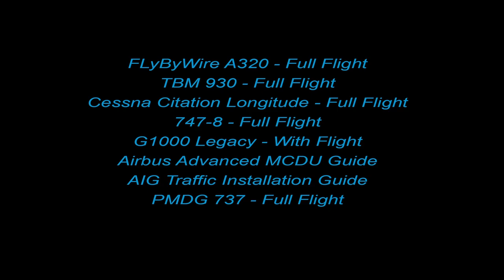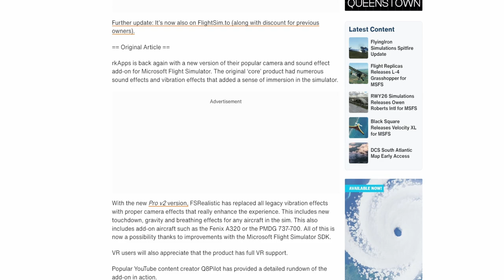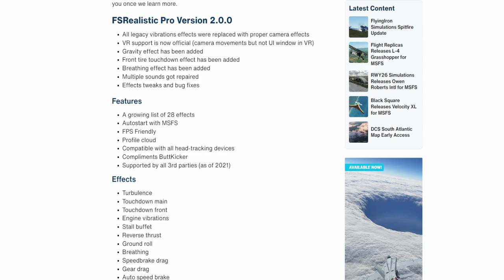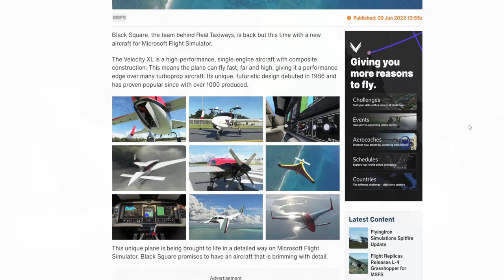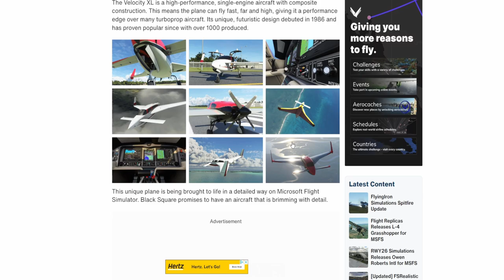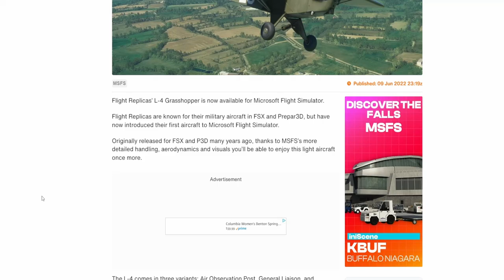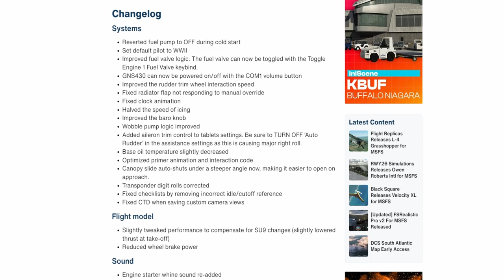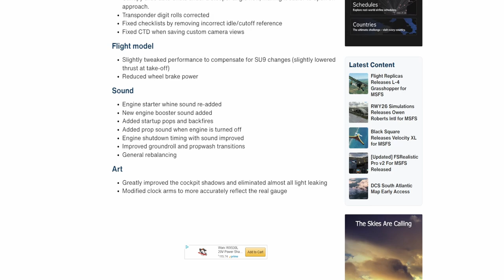Microsoft Flight Simulator | News and Updates | NEW AIRCRAFT!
New aircraft and addons are available for MSFS! Microsoft Flight Simulator continues to grow as does the list of expansion options for the sim!

747-800 Full Flight Tutorial Guide
Advanced Airbus MCDU Guide

My Specs
64GB DDR4 G.Skill RGBneo (Specifically engineered for AMD Ryzen)
RTX 3080
4k resolution
Pimax 8Kx Virtual Reality Headset